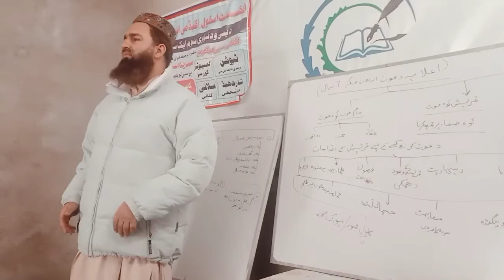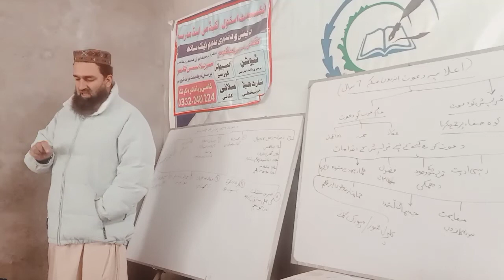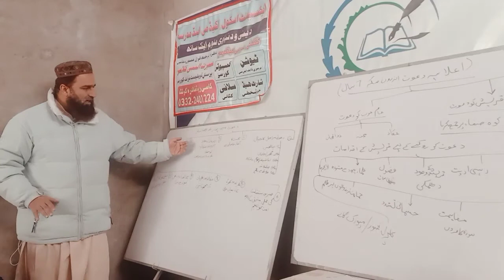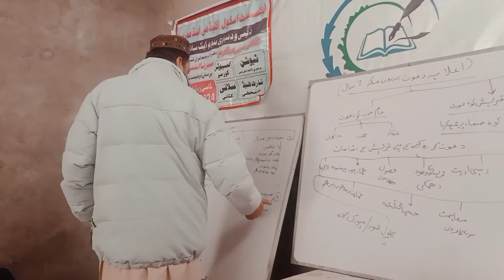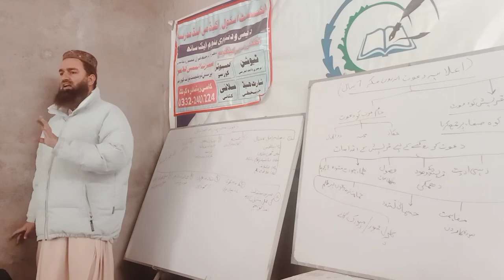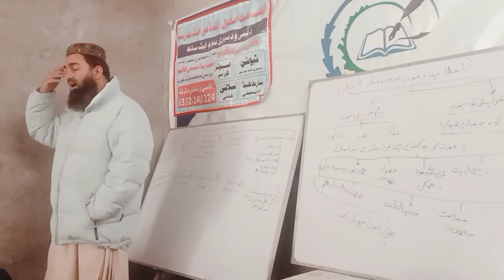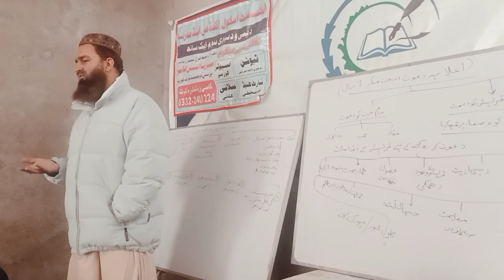seerat un nabi Class 13#alburhan seerat circle Mufti Muhammad Afzal kasi/dawat k usool